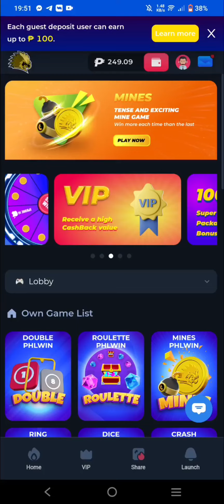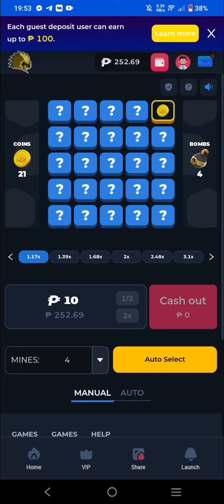Tricks &Tips paano manalo s PHLWIN MINES